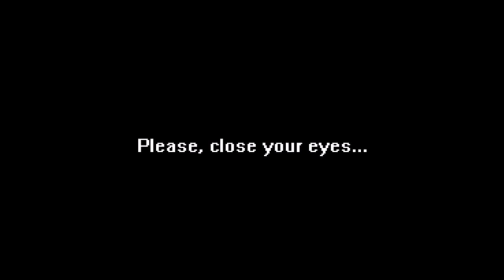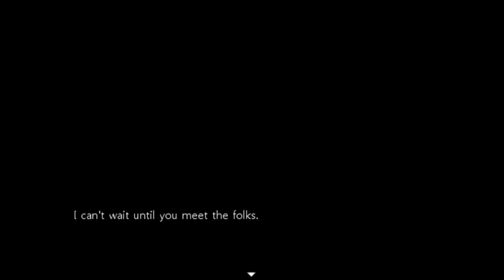Simon Chalk Plays Close Your Eyes (Part 7: "Alright, let's get it over with.")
Yes, there is one more ending that I never got, but it involves going through that goshdarn maze again and you just end up with your insides on your outsides and forget it. Forget it, forget it, forget it.

I'm all horror-gamed out.